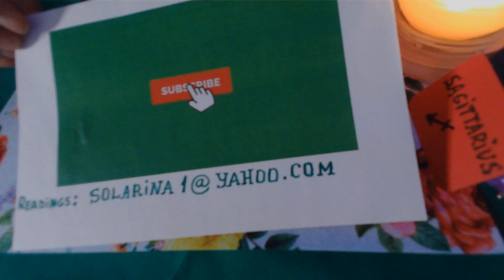SAGITTARIUS LOVE & ROMANCE